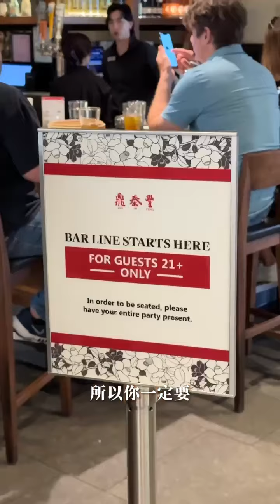在美國吃鼎泰豐也要等超過一小時！教大家如何節省排隊時間～